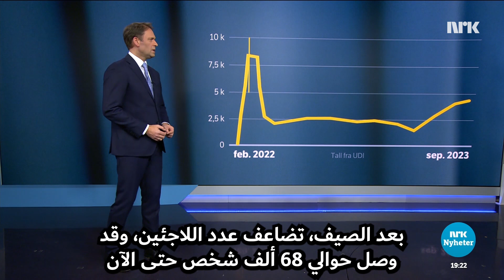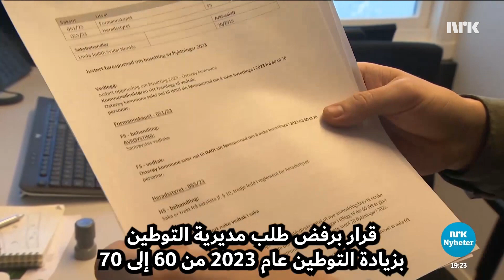Regjeringen strammer inn for Ukraina-flyktninger الحكومة تضيق الخناق على اللاجئين الأوكرانيين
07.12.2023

شهدت الأشهر الأخيرة زيادة حادة في عدد اللاجئين من أوكرانيا. تقوم الحكومة الآن بتشديد مزايا الرعاية الاجتماعية التي يتلقونها لجعل القدوم إلى النرويج أقل جاذبية.

Det har vært en kraftig økning av flyktninger fra Ukraina de siste månedene. Nå strammer regjeringen inn på velferdsgodene de får for å gjøre det litt mindre attraktivt å komme til Norge.

أخبار النرويج تحصل عليها من برنامج جديد في النرويج. تقدم محطة إن آر كو فرصة للوافدين الجدد للتعرف بشكل أفضل على البلد الذي جاءوا إليه. الهدف هو أن هذا العرض ، الذي يتضمن بشكل رئيس الأخبار والتقارير المحلية من جميع أنحاء البلاد ، يساهم في زيادة فهم المجتمع النرويجي وتكامله معه. حاليًا نقدم المحتوى باللغات العربية والداري والأوكرانية والتغرينية. ننشر مقاطع فيديو جديدة عدة أيام في الأسبوع.